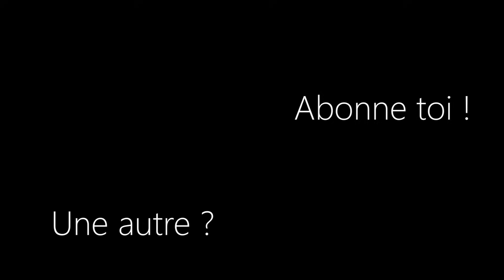Tu vas DORMIR RAPIDEMENT avec mon ASMR ... 😴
Aucun autre choix que de te relaxer sur cette vidéo…

00:00 Intro
02:32 Scratching Tapping Balle Bleu
06:45 Brushing Tapping Sur Brosse En Bois
10:31 Visuel brushing
13:04 Brushing Sur Le Micro
18:26 Tapping Scratching Sur Du Verre
22:25 Scratching Tapping Verre No Talking

Cam : Sony ZV-E10
Micro : BLUE YETI
Bonne relaxation à tous !